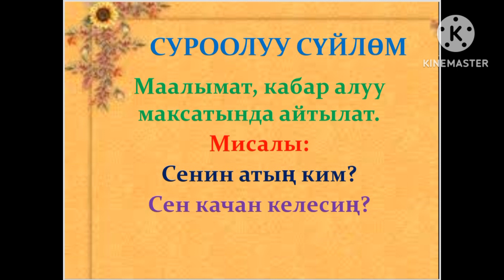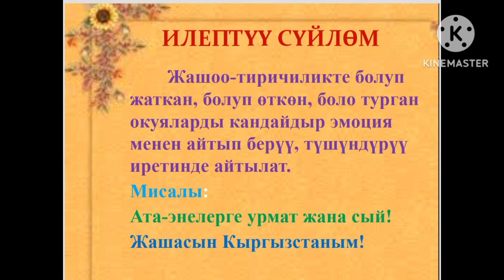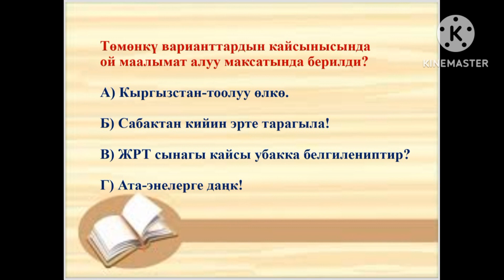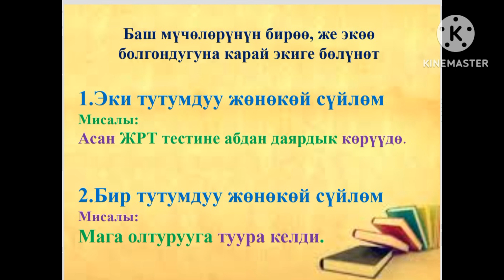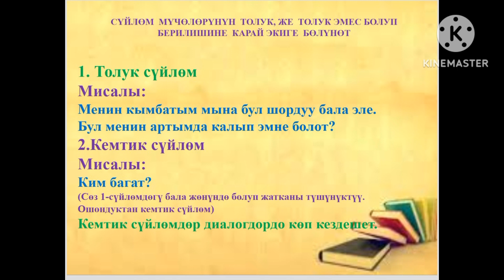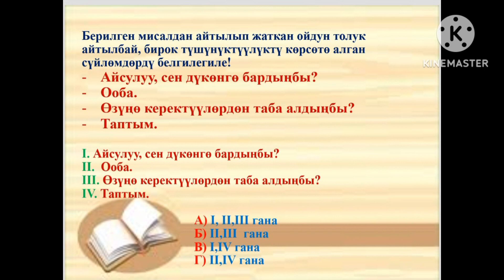СҮЙЛӨМ, СҮЙЛӨМДӨРДҮН АЙТЫЛЫШ МАКСАТЫНА КАРАЙ БӨЛҮНҮШҮ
Сүйлөмдөрдүн айтылыш максатына карай бөлүнүшү боюнча так маалымат аласыңар.